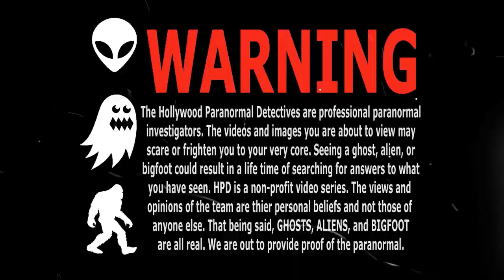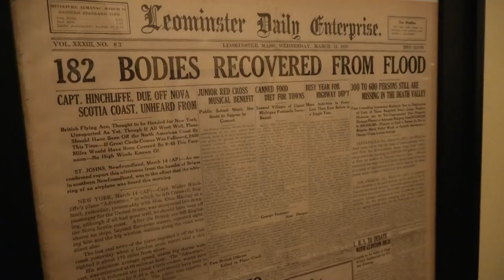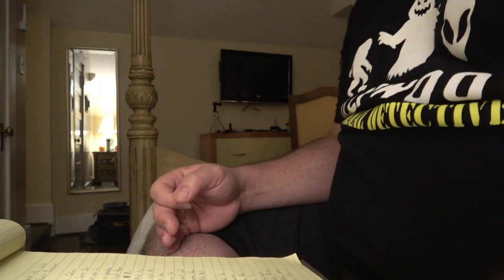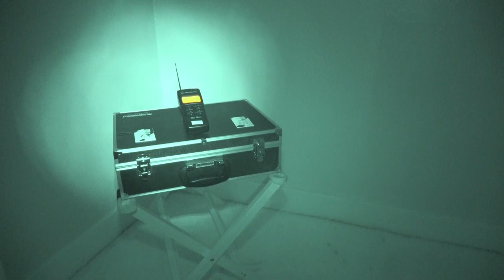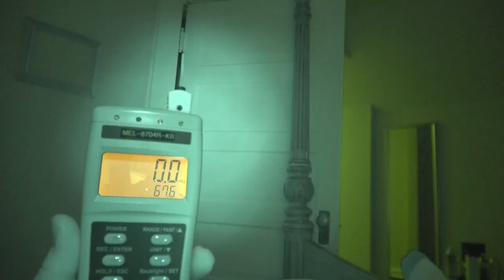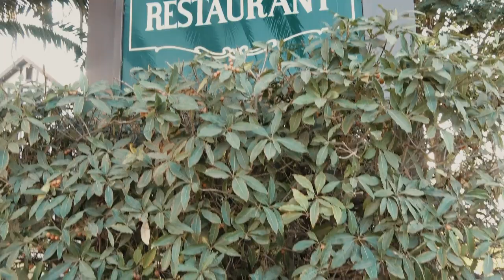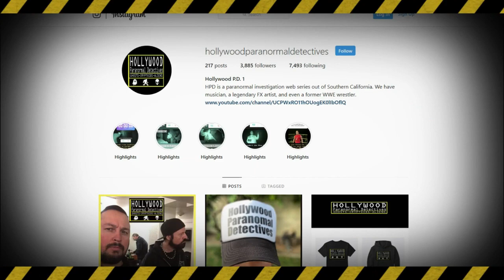Glen Tavern Inn! Alone in 307! Episode-1 Season-3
Steven your host of HollywoodParanormalDetectives spends the night alone in room307 of the very Haunted GlenTavernInn in SantaPaula California. He is in for one hell of a night because this room is haunted by 2 particularly active spirits !!!